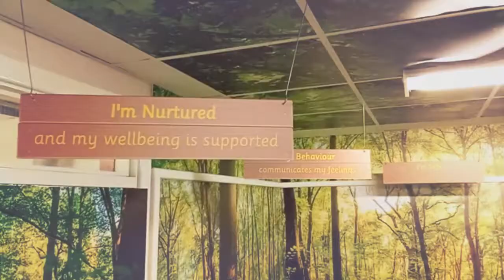CHS Virtual Careers Fayre - St Stephen's Nurture HD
A video from our influencing partner, Matic Media.